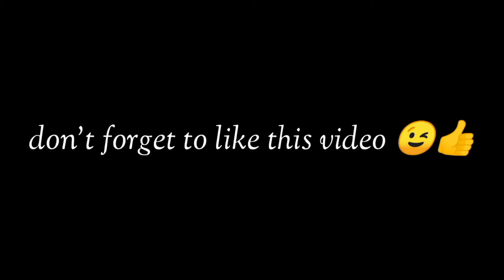Tumse milke Dilka jo haal kiya kare pubg montage ❤️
publish:10-18

lets Aim for 10 like👍

song: TUMSE MILKE DILKA JO HAAL KIYA KARE REMIX
device: nokia 3.1.0

you can add me